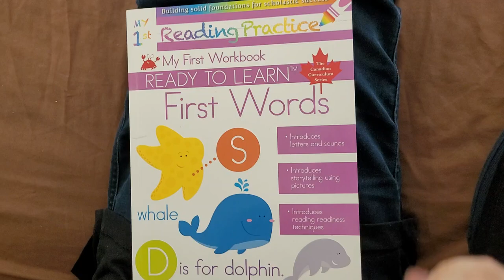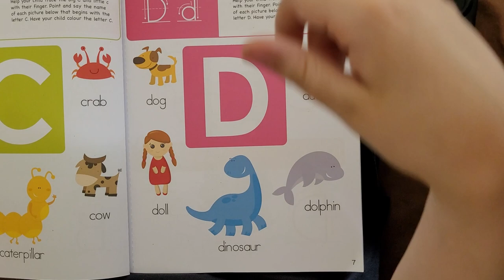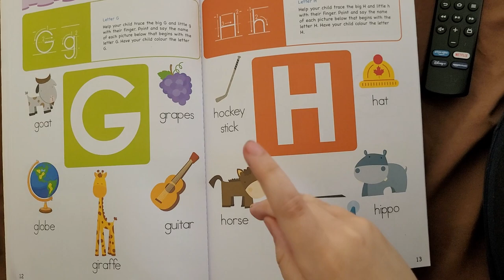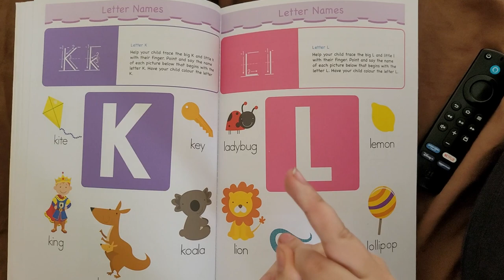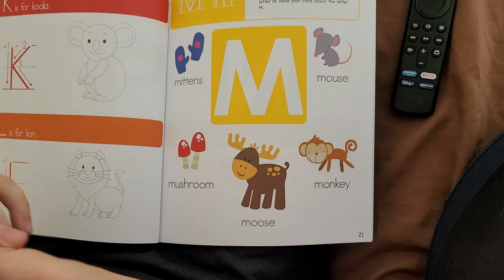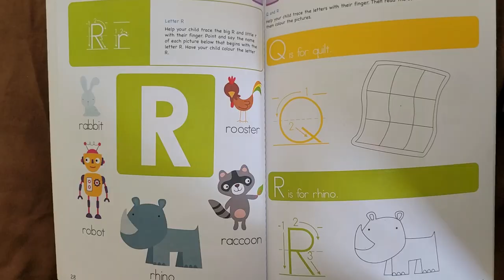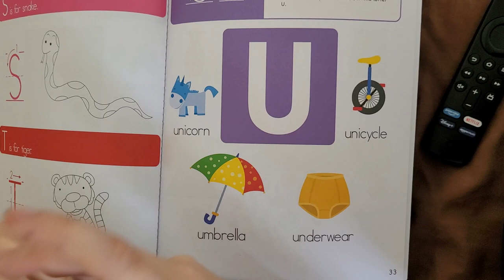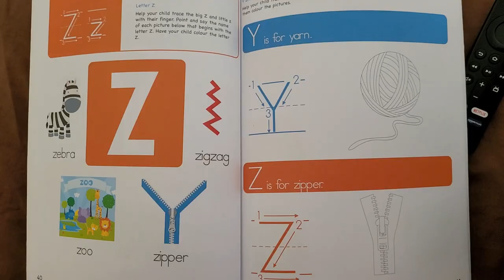First Words Workbook Game - Jackson and Mommy